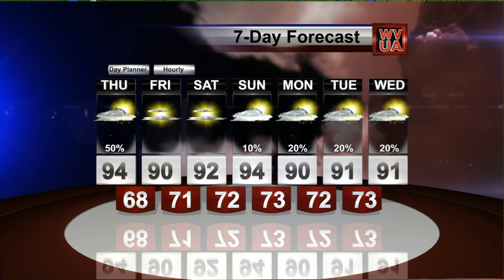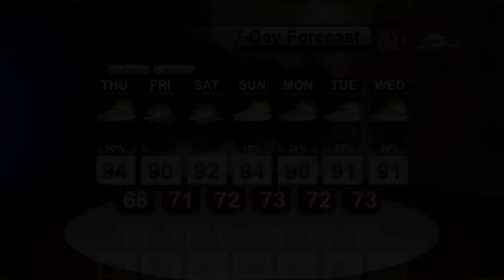Wx Webcast 6 12